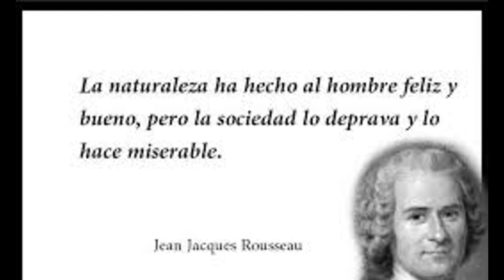CONTRACTUALISMO (HOBBES, LOCKE Y ROUSSEAU)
Un canal destinado a divulgar las ideas más relevantes de la Filosofía de todos los tiempos.
En esta ocasión dedicamos un rato a repasar las principales ideas de los autores contractualistas Hobbes, Locke y Rousseau viendo el origen contractual del Estado Civil y las principales diferencias entre sus teorías.
¡Disfrútenlo!